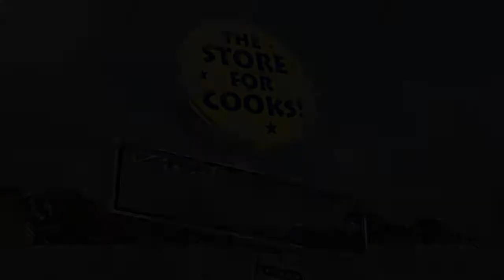Kitchenware Outfitters George and Babs Holtzman Ad